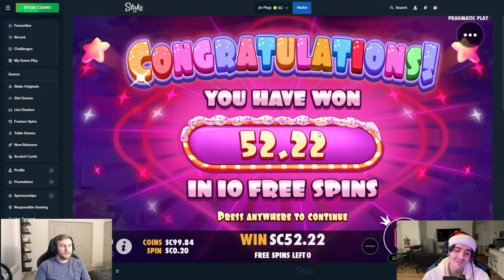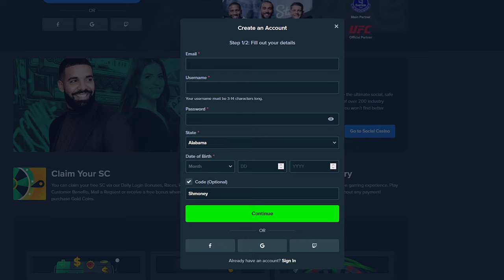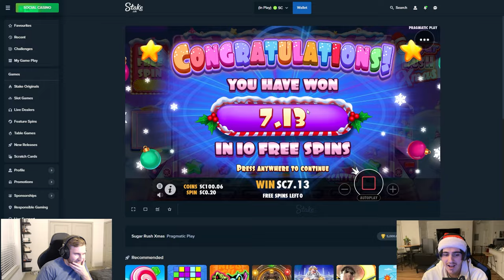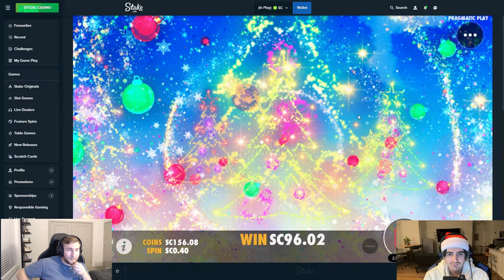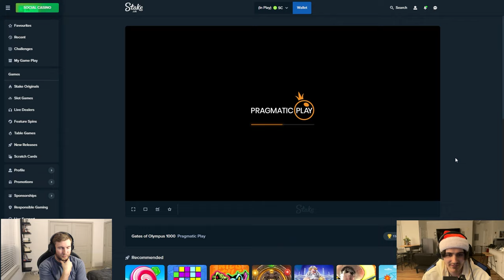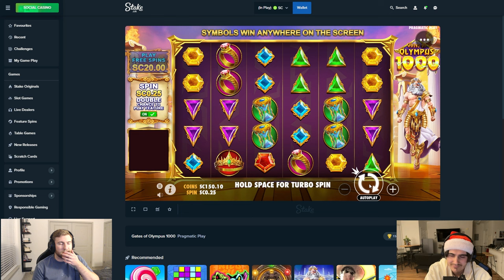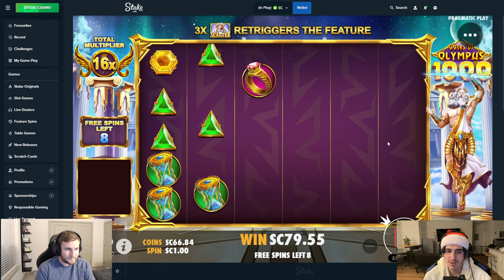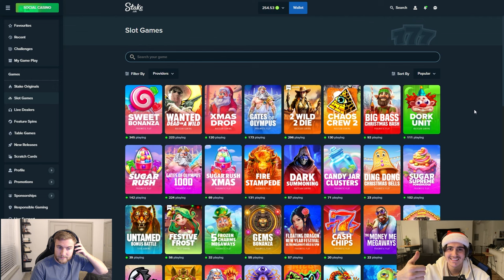Trying our luck on SUGAR RUSH (Guaranteed Money)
Join Stake.us with our code now!
Shmoney